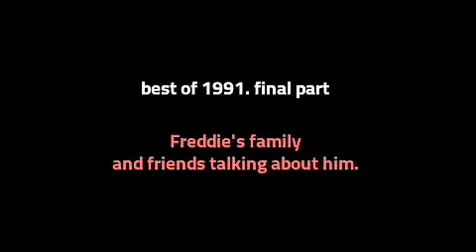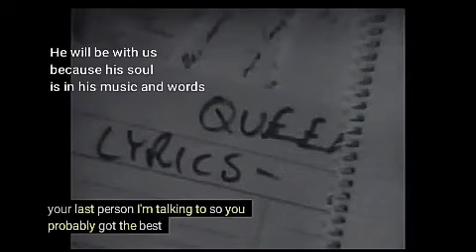Freddie Mercury, the goodbye words.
Friends and Family tell us how was this day and what they thing about it.